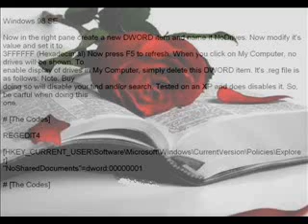Windows 98 SE NoSharedDocuments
Now in the right pane create a new DWORD item and name it NoDrives. Now modify it's value and set it to 3FFFFFF (Hexadecimal) Now press F5 to refresh. When you click on My Computer, no drives will be shown. To enable display of drives in My Computer, simply delete this DWORD item. It's .reg file is as follows: Note: Buy doing so will disable your find and/or search. Tested on an XP and does disables it. So, be carful when doing this one.

# [The Codes]

REGEDIT4

[HKEY_CURRENT_USER\Software\Microsoft\Windows\CurrentVersion\Policies\Explorer]
"NoSharedDocuments"=dword:00000001

# [The Codes]